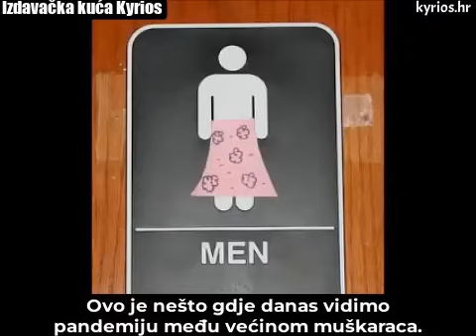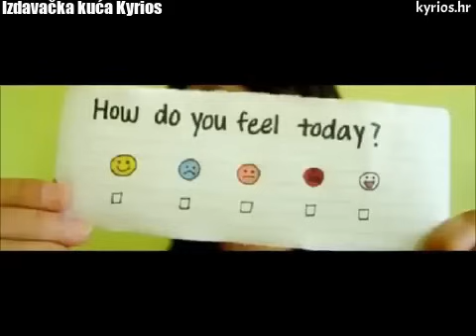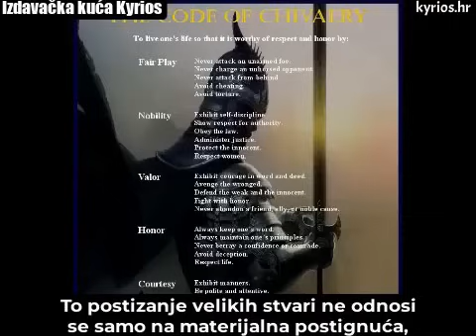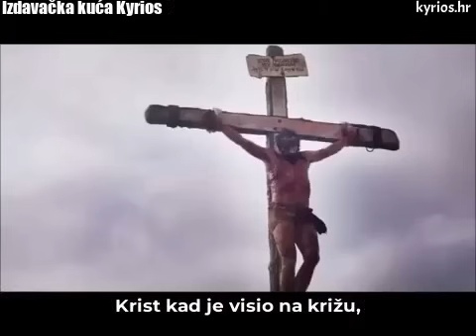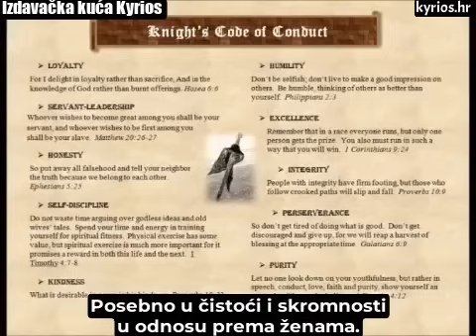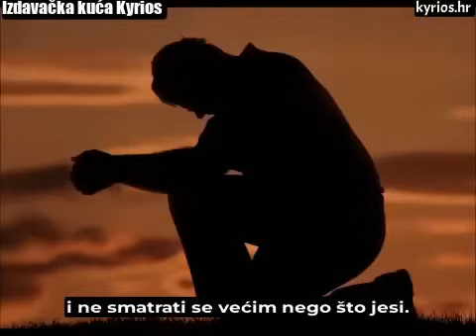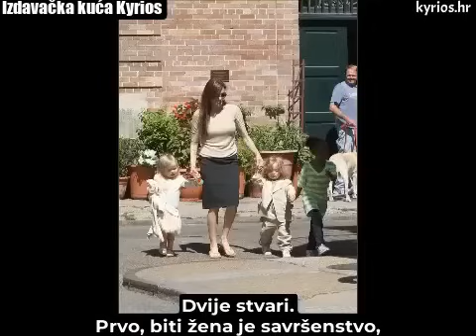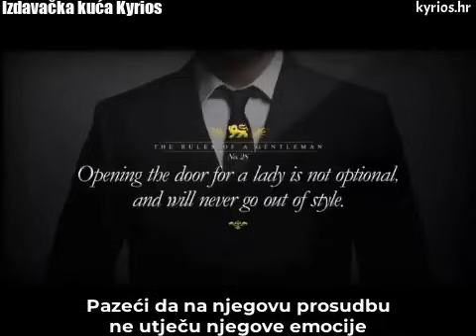Muževnost & Kako odgojiti muškarca 1/2 (o. Ripperger)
Muževnost & Kako odgojiti muškarca.